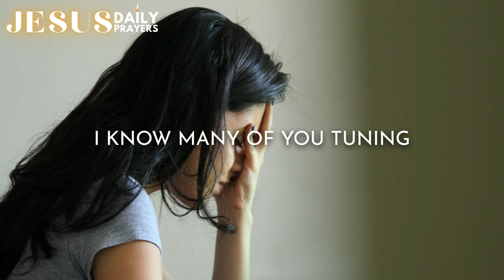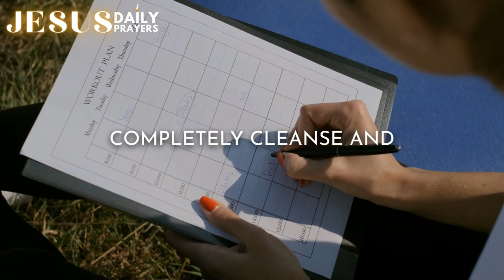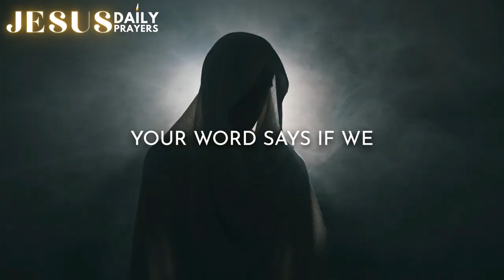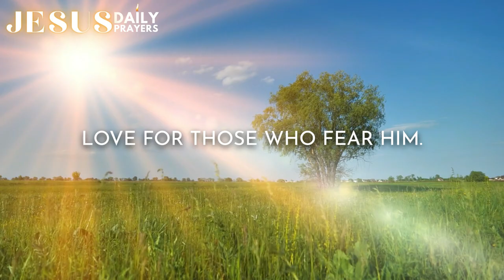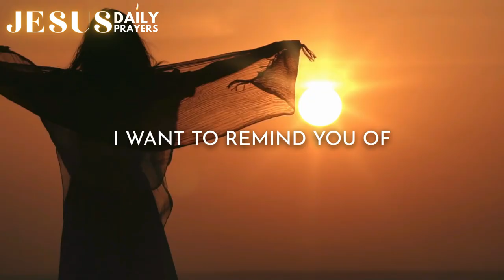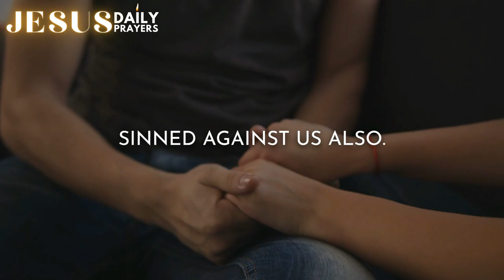Prayer for Forgiveness of Sins and Mercy | Morning Devotional Prayer For You Today | Daily Prayer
Today, we delve deep into the heart of spirituality with a prayer for forgiveness of sins and mercy. In our fast-paced world, it's easy to lose sight of the grace that surrounds us. This video is a gentle reminder of the power of prayer, the beauty of daily devotion, and the endless mercy that guides us back to the path of righteousness.

Our channel is dedicated to providing daily Jesus prayer, encouragement, Christian motivation, Christian inspiration, and spiritual growth through powerful daily prayers and reflections deeply rooted in Christian beliefs.

Engage with our thought-provoking passages from the Bible, experience meaningful moments of Jesus daily, and find Christian motivational and inspirational videos. Our insightful teachings are designed to strengthen your faith and enrich your understanding of God's teachings, bringing transformation to your life.

Join us for morning prayer and evening prayer sessions, where we gather to seek guidance and connect with the divine. Thank you for being a part of our community. We sincerely appreciate your continued support.

May God's blessings, love, and peace always be with you. ❤️🙏